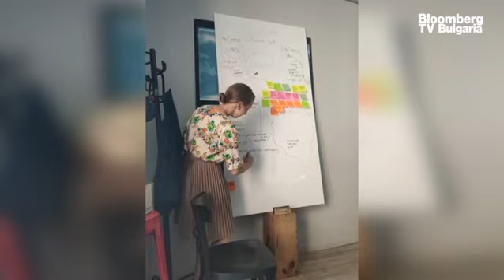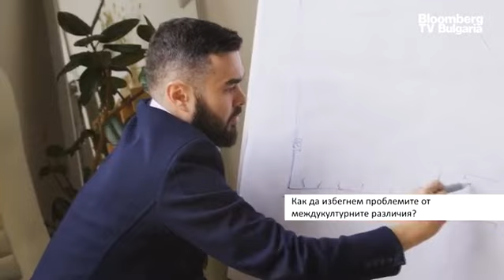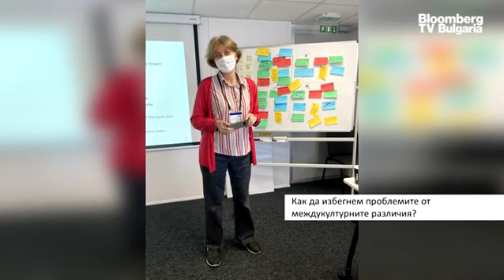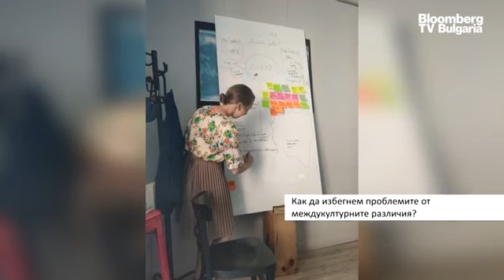Във всяко международно партньорство има напрежение. Как да се справим?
Културните различия влияят на бизнеса, въпреки че светът, в който живеем, е глобален. Работила съм 10 години в междукултурния сектор и в международния бизнес и мога да кажа, че почти всяко международно партньорство има своите изпитания, казва Клер Айвинс, основател на консултантската компания специализирана в междукултурните отношения Cikaar, в разговор с Красимир Чешмеджиев за Bloomberg TV Bulgaria Interview.

„Смея да твърдя, че всеки път когато има междунaрoдно партньорство, ще има и напрежение“, заявява експертът. „Тези недоразумения се случват заради различните перспективи за едно и също нещо, а тези перспективи са продукт на културата.“